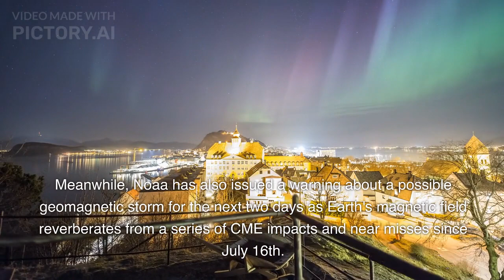Sun explodes with massive solar flare, triggers radiation storm on Earth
Sun explodes with massive solar flare, triggers radiation storm on Earth#worldfacts

Sun explodes with massive solar flare, triggers radiation storm on Earth As the Sun continues to ramp activity with it headed toward a solar maximum, the peak in its solar cycle, a sunspot on the star has exploded with a massive solar flare. WATCH SOLAR FLARE EXPLODES FROM SUN. The Sun undergoes a natural cycle of magnetic activity, known as the solar cycle, which repeats approximately every 11 years. The solar cycle has two distinct phases: the solar maximum and the solar minimum. During the solar maximum, the Sun's magnetic field is at its most active, leading to an increase in the number of sunspots on its surface. Meanwhile, Noaa has also issued a warning about a possible geomagnetic storm for the next two days as Earth's magnetic field reverberates from a series of CME impacts and near misses since July 16th.